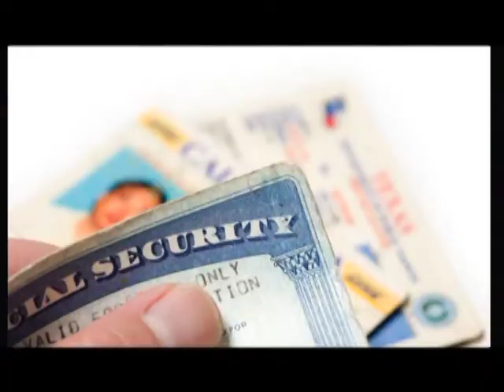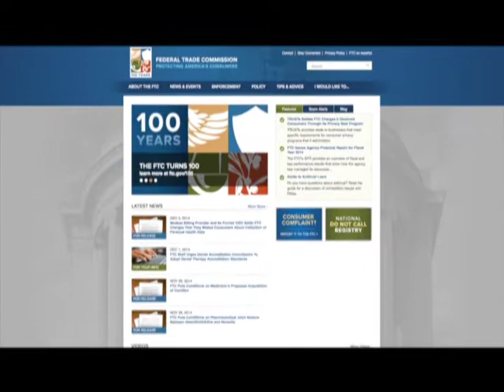Money Talks IdTheft1 12 11 14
Here's a segment from a recent episode of "Access" about helping to prevent identity theft during the holiday season, more to come on this subject. Check out Access every Thursday at 7:30PM and 9:00PM on Channel 15 or on our